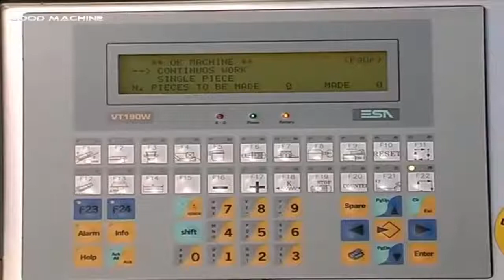Extreme Modern Wood Lathe Machine At Work , Fastest CNC Technology Woodworking MachinesHD 2019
HDExtreme Modern Wood Lathe Machine At Work , Fastest CNC Technology Woodworking Machines
Hi!!.This Channel is About: Modern Machine in The World,Technology CNC Machine,Technology Solutions, Production Line.The Process of Manufacturing Motor Machinery, Metal.
And Watch The Latest Video..Thank You !!!